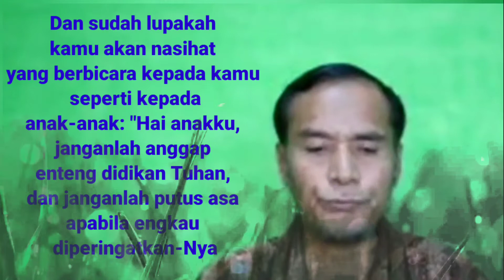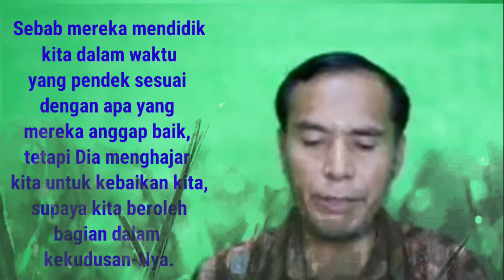BERBAHAGIALAH! GANJARAN BERITA KASIH DARI HATI TUHAN